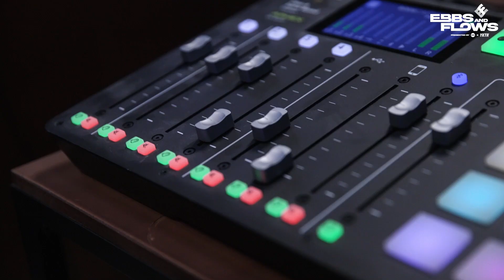From NRL to rehab and back: Liam Knight and Jai Arrow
Liam Knight and Jai Arrow join the podcast for some candid conversations about the NRL, life and positivity